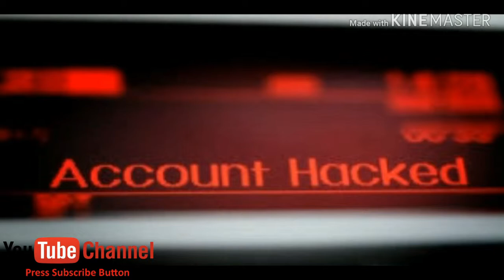MOBILE HACKING IN TELUGU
MOBILE HACKING .VIDEO
PRADIPDIP.. YOUTUBE CHANNEL
PRADIPDIP. IN FACEBOOK